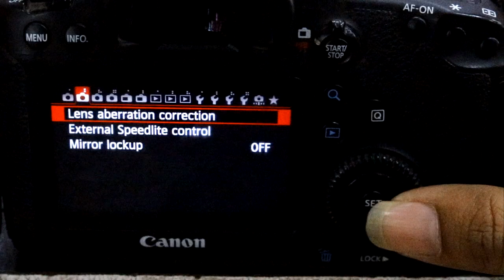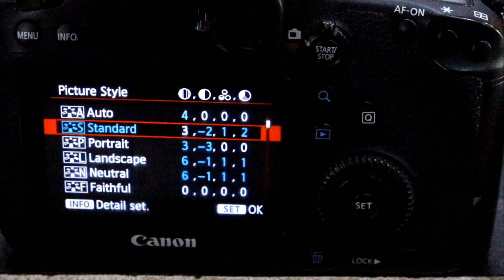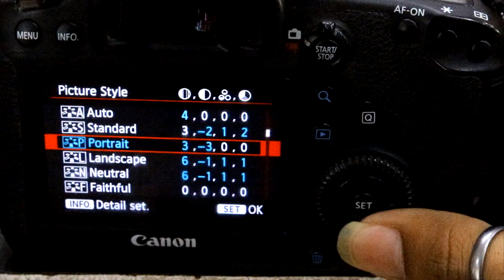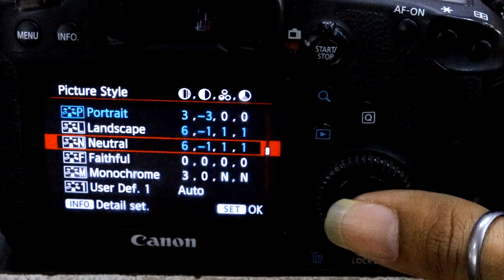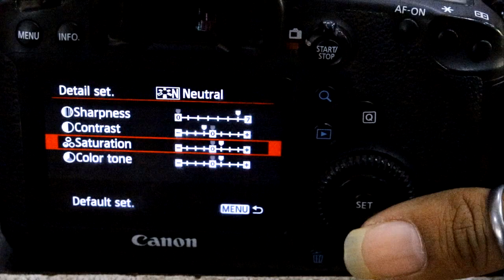Photography Picture Style || Additional Benefits